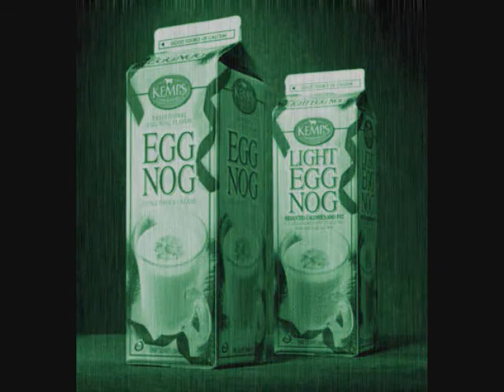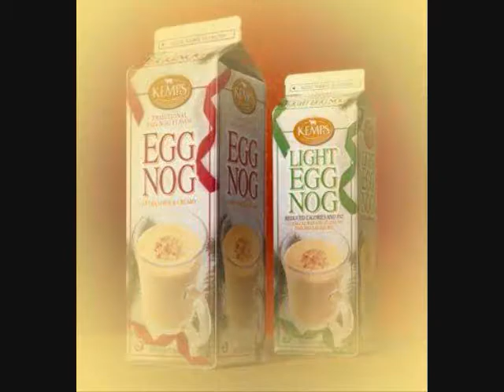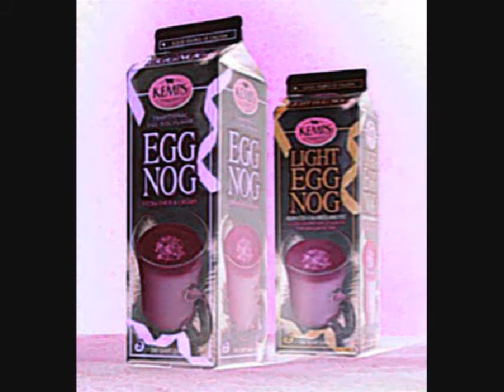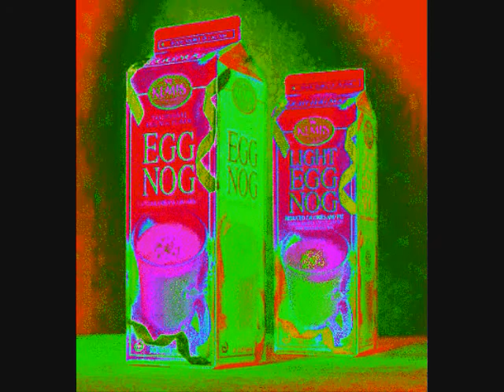Martini Joanna - Eggnog Rave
One of the things I love about winter is the Eggnog. I don't even dilute it with milk, just straight up eggnog for a lovely bliss.